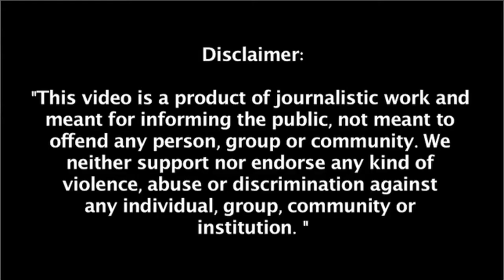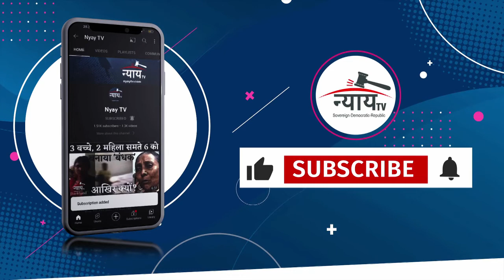NIA Officers | PFI Members Arrested Across India | ED Crack Down On Terror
Follow us on other social media platforms
Facebookpage: nyaytv